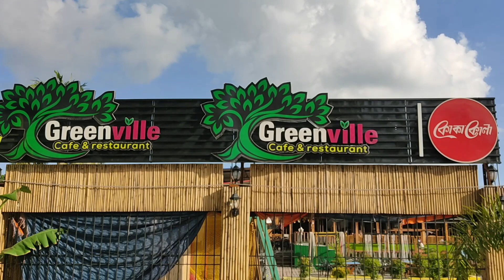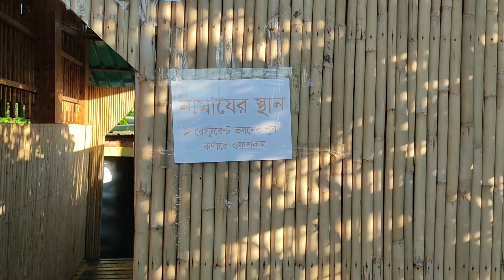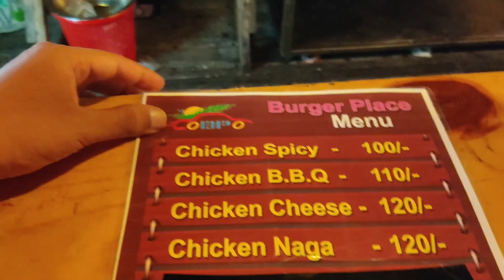Travel to green valley Restaurant(গ্রীন ভ্যালী) MS.Rana Travel vlog Food review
Hello everyone, Welcome to my youtube channel.In this video i want to show you guys the  beauty of Green Valley resturant and i also show you some rodeside views and review their foods.If you guys like my video please subscribe my channel.